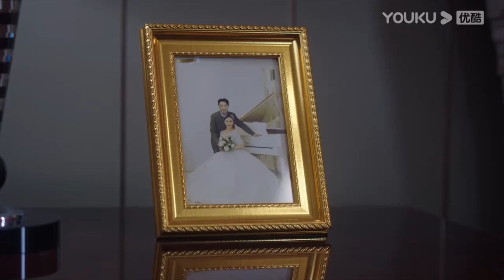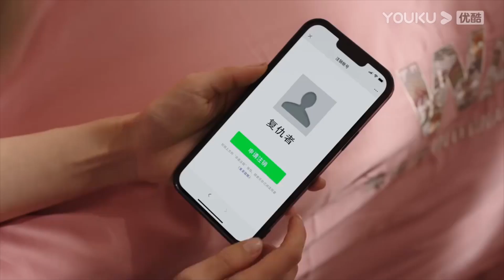【搶先看】小三趕走妻子上位豪門，不料丈夫徹底看穿她的真面目，當場讓她滾蛋【致命的她Deadly Women】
🍬剧名（Drama Name）：致命的她Deadly Women